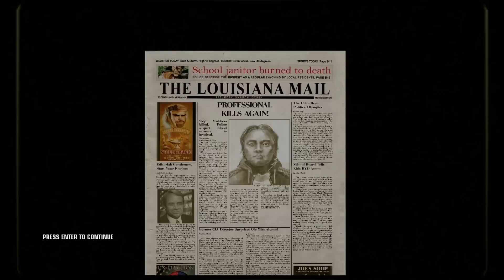Hitman Blood Money - Parte 7: Death on The Mississipi [ Detonado em PT-BR ]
Walkthrough Detonado de Hitman Blood Money "Death on The Mississipi" Parte 7 em 1080p (PC Xbox360, PS3), conseguindo o melhor rank possivel em cada missão o "Silent Assassin"

Está é a sexta missão "Death on The Mississipi"

 - Meu Sistema [ para os interessados ]
OS: Windows 7 Ultimate X64
MB: ASRock H61 M-DGS P555
CPU: Intel Pentium G620 3.0GHZ
GPU: Nvidia EVGA GTX 550 ti 1gb GDDR5
RAM: 4GB Kingston 1200mhz